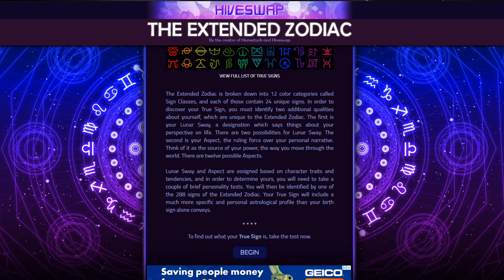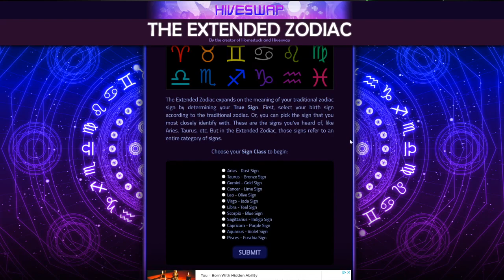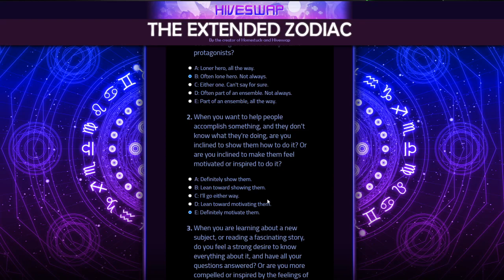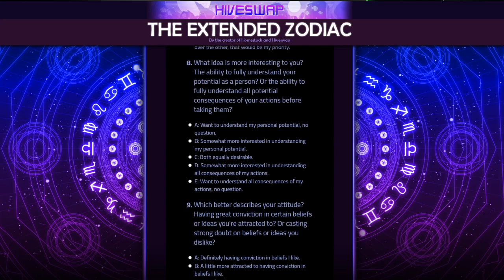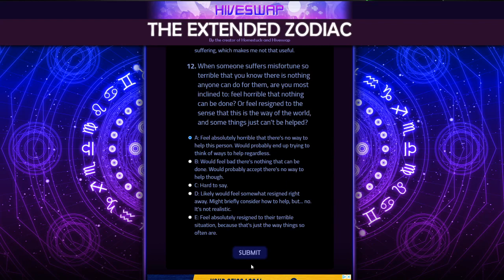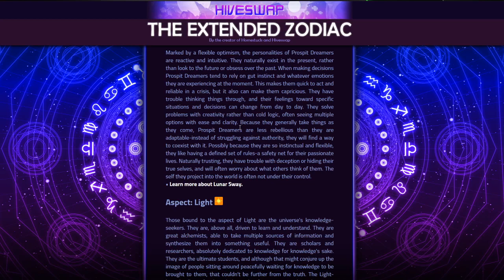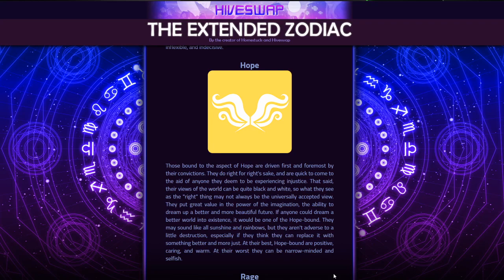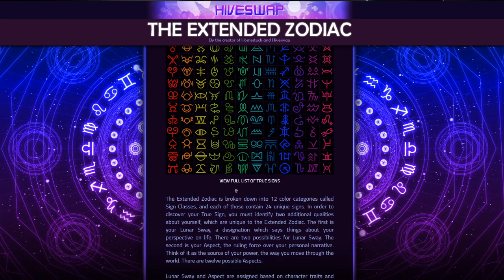Let's Read HOMESTUCK (Interlude B) - Ariah & Jay Take the Extended Zodiac Quiz [100]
In which Ariah & Jay discover their true signs!
We own no rights to Homestuck or its characters, which are intellectual property of Andrew Hussie.